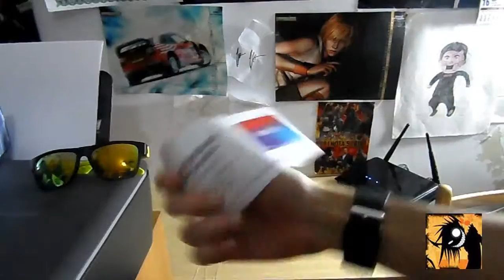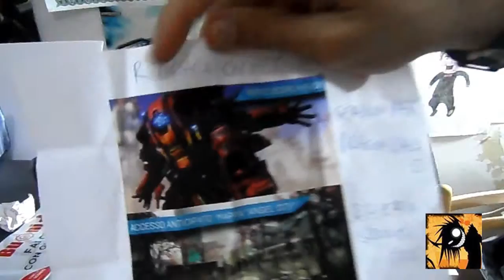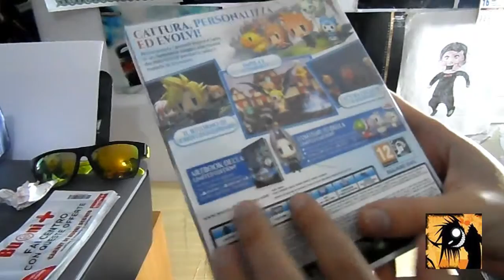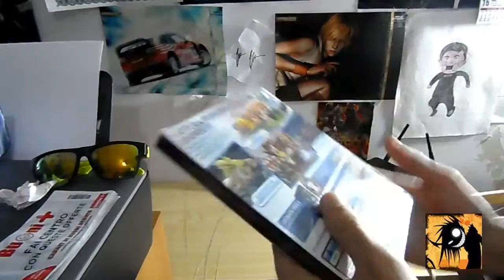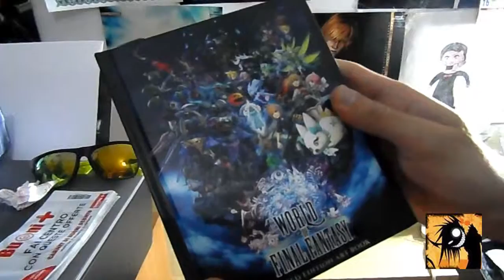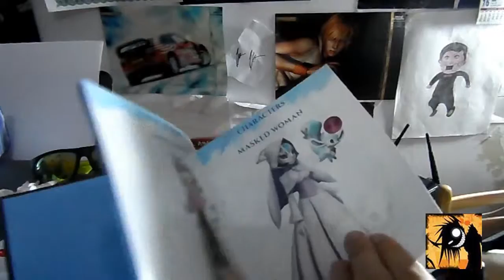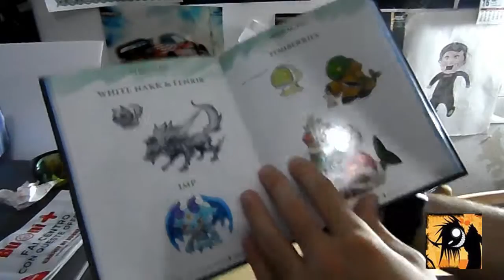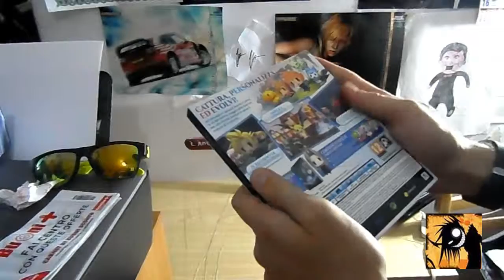L'Angolo Dell'Unboxing World Of Final Fantasy + MultiUnboxing Day One Special Edition Bonus Dlc ecc